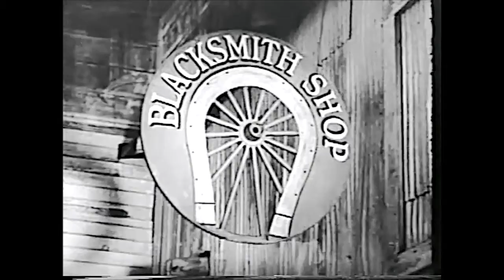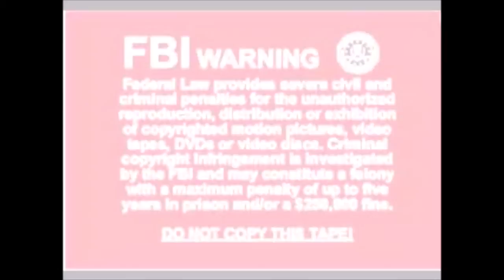4 Ghost of Zorro Chapter 4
1949 directed by Fred C. Brannon starring Clayton Moore, Pamela Blake, Roy Barcroft, Gene Roth, George J. Lewis and Dale Van Sickel as henchman Hodge.  Spunky Rita White (Pamela Blake) is determined to bring the telegraph out West and she hires engineer Ken Mason (Clayton Moore), to work on the project. But seedy individual George Crane (Gene Roth) blacksmith of Twin Bluffs, (and also alderman, undertaker and legal advisor) wants the project stopped because, as everyone knows, “the telegraph brings the law.”  He and his seedy buddy, Hank Kilgore (Roy Barcroft) do everything they can, including enlisting the aid of Indians whom they communicate with through smoke signals, to stop it.  Fortunately, Ken Mason happens to be the grandson of the legendary Zorro…and he loves to play dress-up.